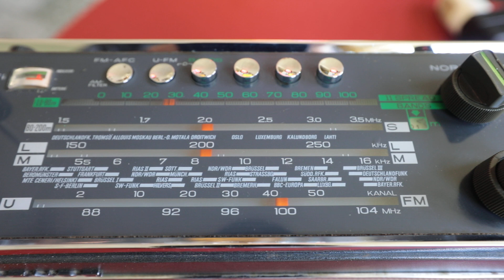Nordmende Globetrotter: 1966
Luxe wereldontvanger met 11 banden.